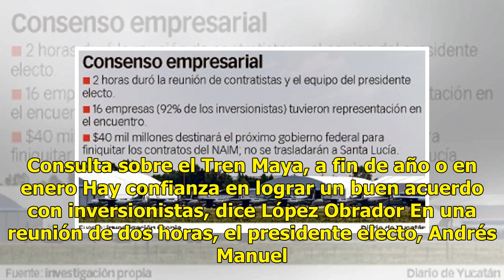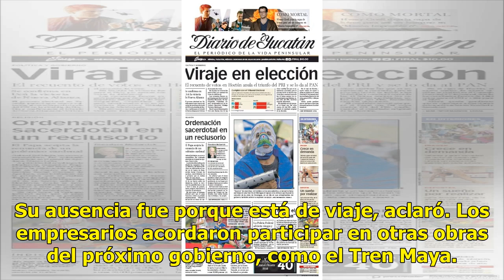Respaldo a Santa Lucía - El Diario de Yucatán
Consulta sobre el Tren Maya, a fin de año o en enero Hay confianza en lograr un buen acuerdo con inversionistas, dice López Obrador En una reunión de dos horas, el presidente electo, Andrés Manuel López Obrador, y 16 contratistas acordaron finiquitar los contratos del aeropuerto que se construía en ...